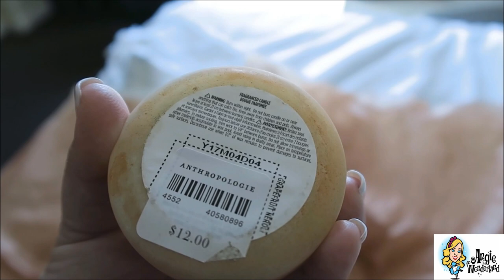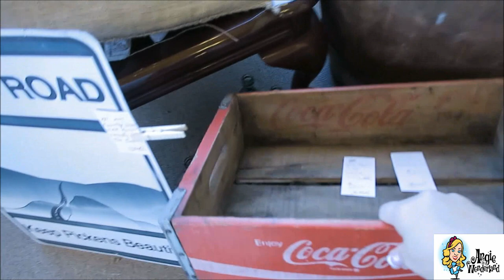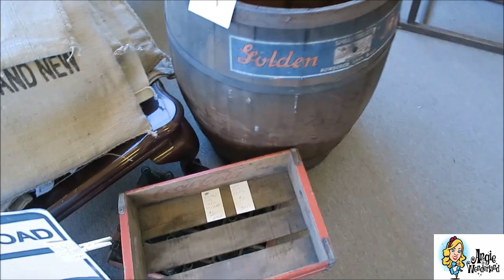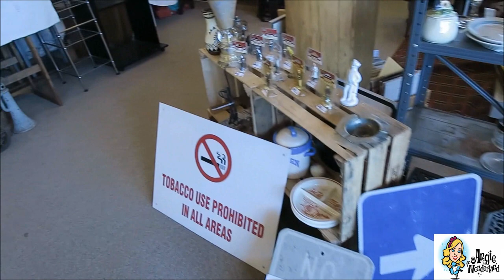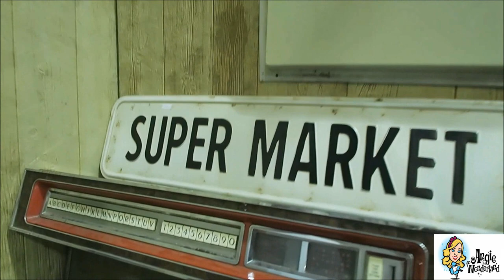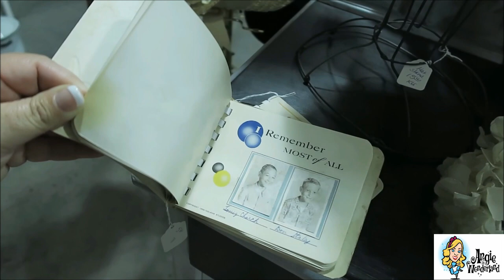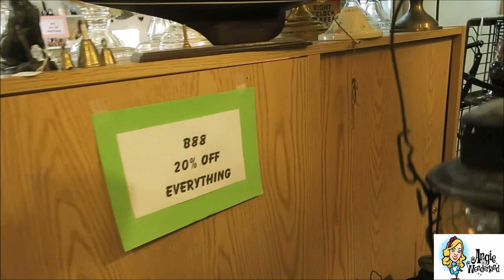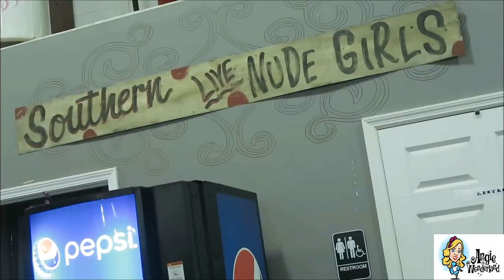Morning Shopping on Bridge Street and A HUGE Antique Store | June 2017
Today is my last morning in Huntsville. so while Brian is taking care of business, I walk on Bridge Street and do a little shopping. On our way home we stop at a HUGE antique store.

Muscle Shoals Sound Studio was $12 for a 30-45 minute tour
Belle Monte Mansion is a $6 tour OPEN Wed - Saturday

Angie Kadow
4132 Atlanta Hwy
STE 110-164